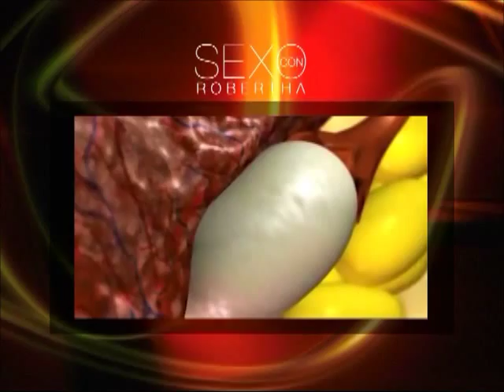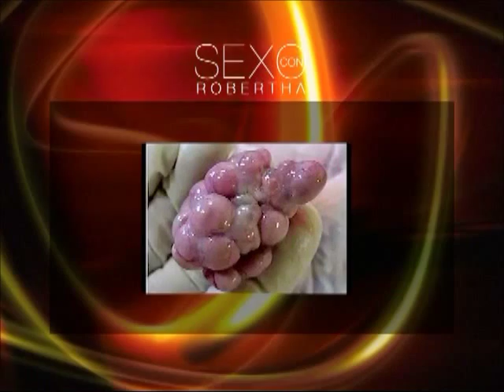Sexo con Robertha: Ovario Poliquístico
Robertha Medina Psicóloga y Sexóloga hablando de: ovario poliquístico.